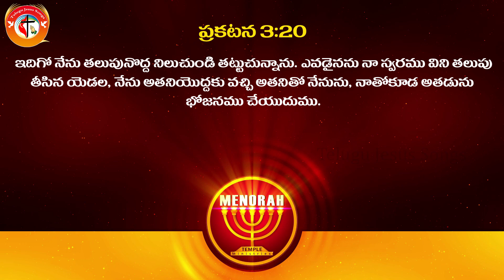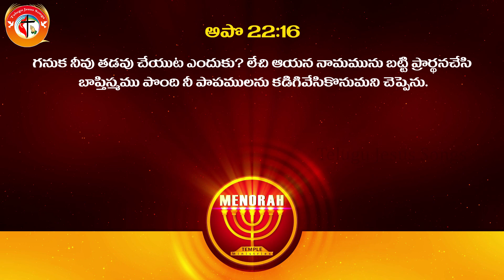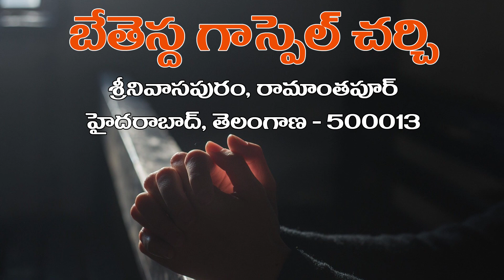మరణం తప్పించుట యెహోవా వశము Message by Pastor Manoj Kumar Puttapaga